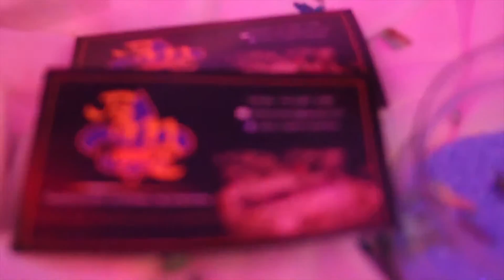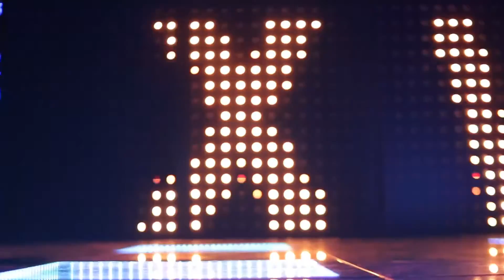4TA. DEMO SALÓN CLEMENTS